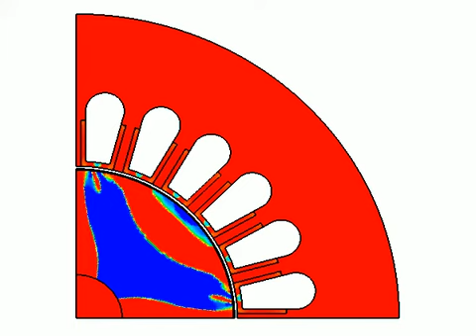法政大学理工学部電気電子工学科 電磁気工学研究室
岡本吉史研究室
永久磁石を含まないモータのトルク最大化を目的としたロー
ター内部の鉄心構造のトポロジー最適化 （材料分布を可視化し
たもの）